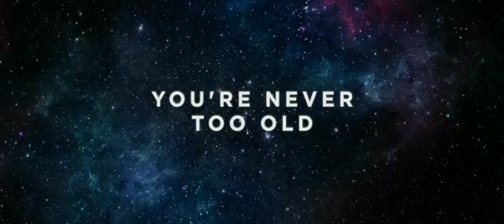Astronaut Official Trailer 1080p/HDTV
Astronaut

Angus, a lonely widower, has his long-extinguished dream to become an astronaut reignited when a national competition is announced. The prize? One ticket for a trip to space! Way over the age-limit, Angus alters his birthdate so he can enter the competition. Against all odds, but with help coming from his dysfunctional family, he must battle against preconceptions, ill health and time, to win the ticket and take the trip of his dreams.